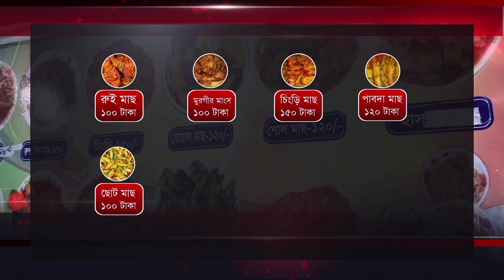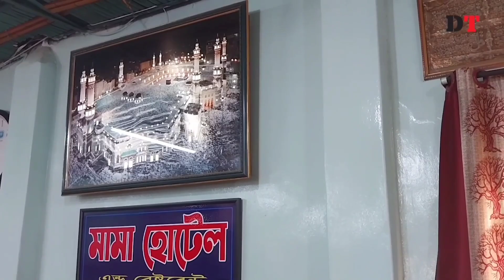মামা হোটেলের খাবার টেনে আনে হাজারো শিক্ষার্থীকে।। Mama Hotel l Food Cart | Dhaka Tribune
ঘন্টার পর ঘন্টা দাঁড়িয়ে থাকতে হয় খাবারের জন্য। তবুও শিক্ষার্থীদের কাছে প্রথম পছন্দ নীলক্ষেতের মামা হোটেল। হলের কিংবা ডাইনিংয়ের খাবার ভালো না লাগলে বন্ধুরা মিলে চলে আসেন এখানে। খাবারের মান, কর্মচারীদের ব্যবহার সব মিলিয়ে মামা হোটেল যেন ভরসা শিক্ষার্থীদের।

Production

Tilka Binte Mehtab
Digital Editor

Video Editor
Rabbi Hossain
Junior Multimedia Journalist